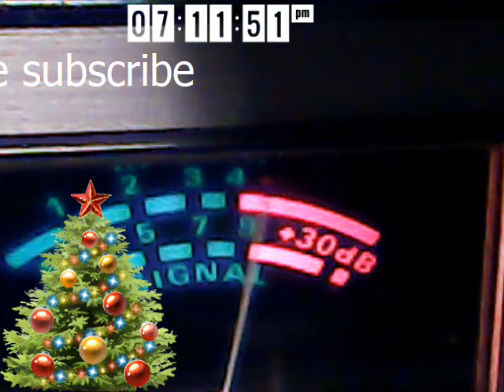Audioman288 & hot rod in Connecticut